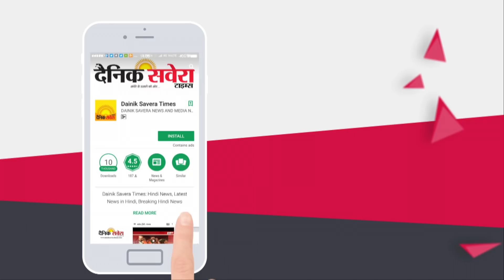Exclusive Interview: अब है इंसाफ की उम्मीद, अंत तक लड़ेंगे Ex-DGP Saini के ख़िलाफ़ : Adv. Virk